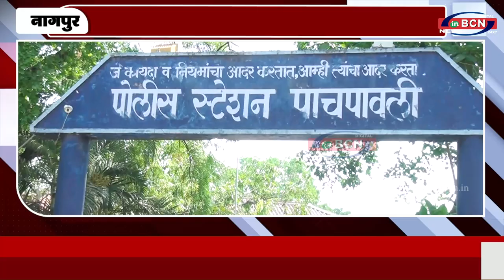शराब विक्रेता ने महिला को पीटा...INBCN NEWS